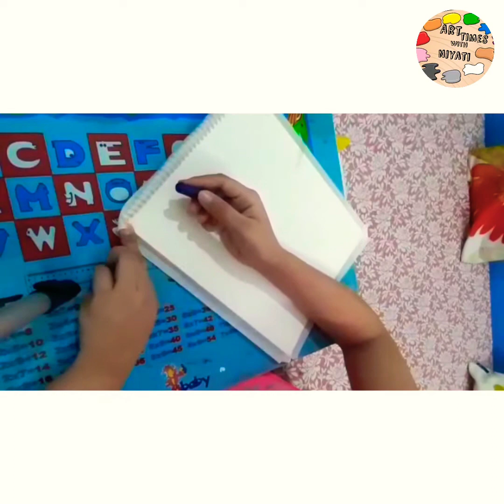Beginner's Art/OilPastelDrawing/Nature's Beauty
Hello Friends.

In the video I have taken a reference pic of natural beauty

 Materials Required

1. MASKING TAPE
2. OIL PASTEL (VOILET, INDIGO, RED AND BLACK)
3. TISSUE
4. GRAPHITE PENCIL 8B OR 10B

NOTE:  IF YOU DON'T HAVE GRAPHITE PENCIL THEN YOU CAN USE BLACK POSTER COLOR.

I hope you will like the panting .